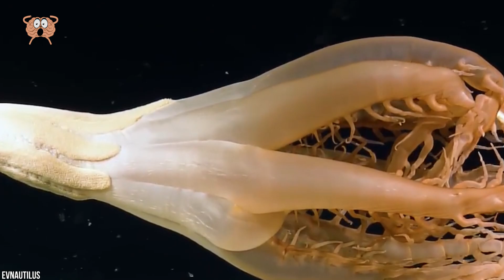Cette Découverte Sous-Marine A Choqué Le Monde Entier !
Les profondeurs de nos océans recèlent des récits captivants, chaque découverte dévoilant les mythes, phénomènes et anomalies de royaumes sous-marins inexplorés. Dans cette vidéo, nous allons plonger dans d’étonnantes révélations sous-marines. La légendaire cité perdue de l'Atlantide et les « méduses immortelles » d'un autre monde, les merveilles des anciennes civilisations submergées et les merveilles de la vie marine extraordinaire nous permettent de sonder la tapisserie énigmatique du passé de l'océan.